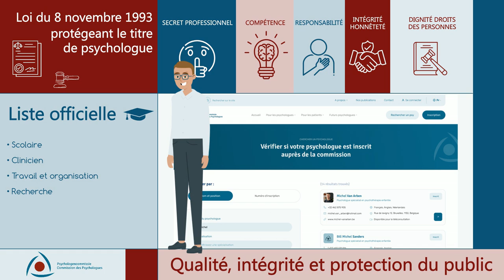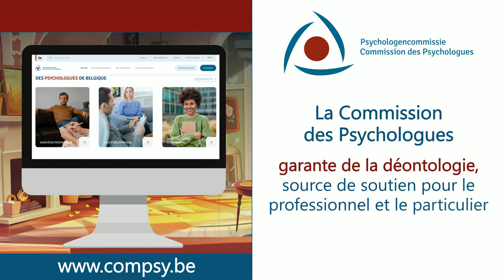COMPSY commission des psychologues de Belgique